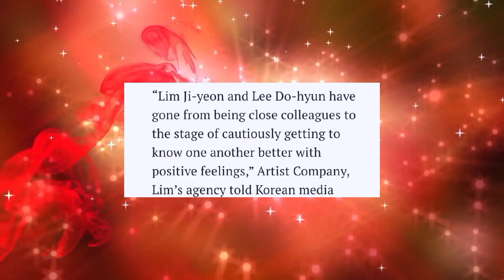THE GLORY ACTORS LEE DO-HYUN AND LIM JI-YEON CONFIRMED TO BE DATING!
We have some exciting news for all you K-drama fans out there. It has just been confirmed that Lee Do-hyun and Lim Ji-yeon, stars of the popular Korean drama “The Glory,” are officially dating!